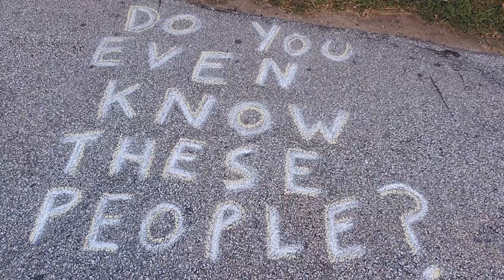2016 09 13 Chalking @ Concord Ward 5 Primary Day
Green Street Community Center - Concord, NH
Garret chalks outside of the Ward 5 polling location on the state's 2016 primary day. "Do you even know these people?"